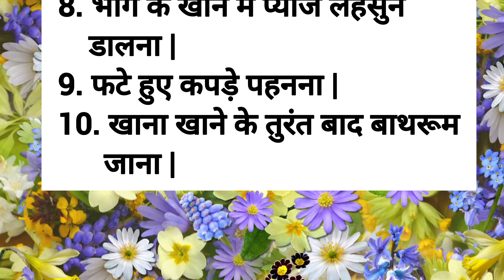बुरे दिन आते है पत्नी की इन 10 आदतों से | सच्ची और अनमोल बातें | Achhe Vichar | Best Lines